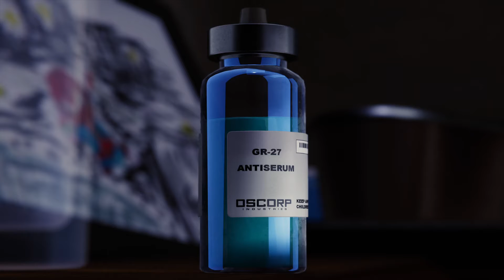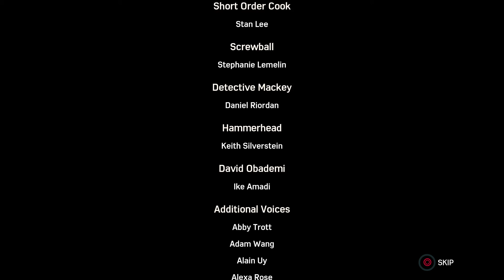Marvel's Spider-Man_psn_indio787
Finishing the main story (no DLC's yet) and got to say... Wow now I see what the whole buzz was about love it!!!